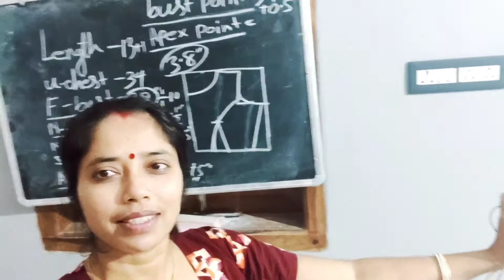Bengali vlog/আজকে আমার মাথায় বাড়ি 😭/289টাকা বেশি নাকি 1050 টাকা 😂 আমার বেগ খালি করে দিলো